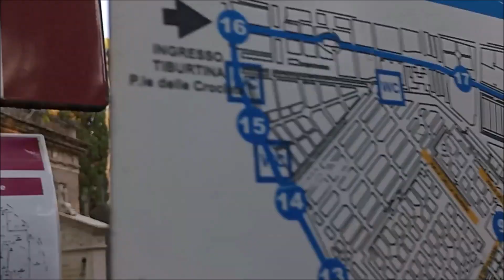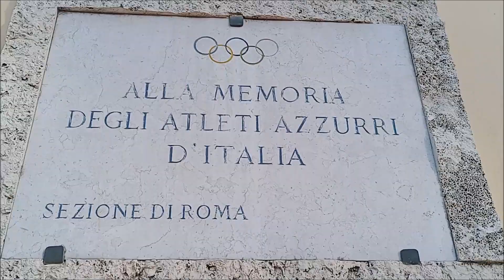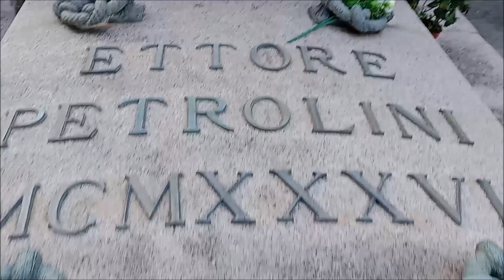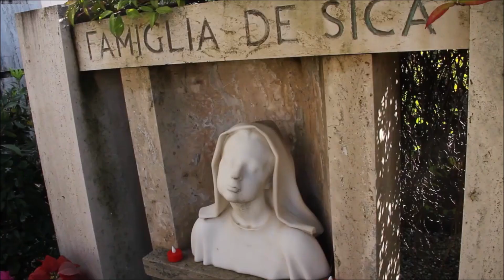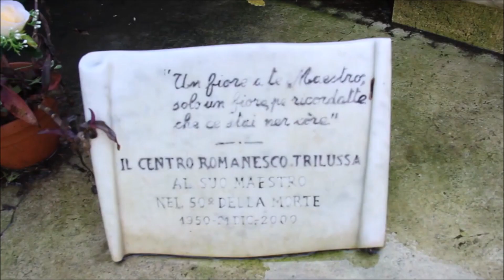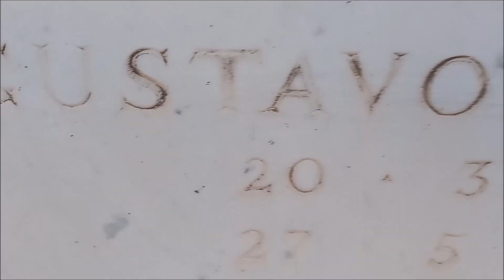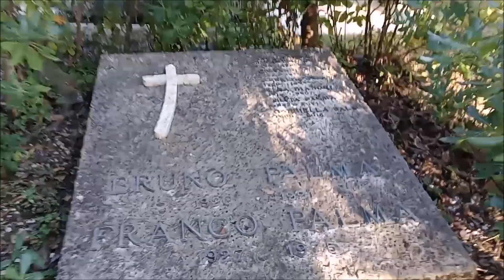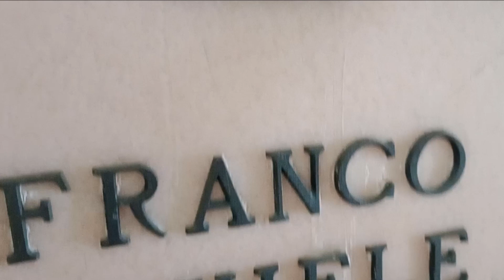ROMA | Verano e Flaminio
Con l'inizio di questo lungo weekend con ponte di Ognissanti e la ricorrenza dei defunti immancabile recarmi ai cimiteri. Pur trattandosi di un video personale di momenti riservati dato il contesto, lo inserisco ugualmente tra i video pubblici sul Diario (..considero tale questo mio canale Youtube) perché al Verano ed al Flaminio riposano tanti personaggi illustri e come cimitero monumentale pur sempre luogo visitabile. Come dice Carlo Verdone è un luogo molto sentito dai romani e non solo, che seppur circondato dalla rumorosa città ne fa parte integrante e rientra quindi a pieno diritto tra i Luoghi di Roma di questa mia playlist; per giunta talmente estesi da poter essere considerati delle cittadelle, con tanto di autobus e mappa.

Sia al Verano (il più antico e monumentale di Roma) sia al Flaminio a Prima Porta come viene anche chiamato (il più grande d'Italia con i suoi 140 ettari di estensione) avendo in questi due cimiteri i familiari, antenati e parenti vari.
Al Flaminio c'è papà e sua madre insieme, ossia mia nonna paterna, oltre ai cugini di mia mamma Peragallo ad iniziare dalla sua cara zia (una sorta di affettuosa vice-madre alla quale non far mancare una preghiera di passaggio) oltre cari amici come ad esempio il mio pediatra dott. Palma che casualmente ha la tomba di fronte alla cappella Peragallo.
Al Verano ci sono tutti gli altri, disseminati tra loculi e cappelle: i miei due trisavoli materni, il bisnonno materno, il nonno materno con la madre (mia bisnonna) ed il nonno paterno con i nonni materni di mio nonno materno (praticamente altri miei trisavoli..), gli zii materni di mio padre (ossia sorella della madre e marito già ex direttore Borsa di Roma prima dell'unificazione della sola PiazzaAffari a Milano e che viveva all'Eur in una villa trifamiliare con l'on.Forlani come vicino. Aneddoti:  ricordo da bambino che lo chiamavano sempre "il Ministro" perché pur cambiando dicasteri sempre tale rimaneva e quando nel 1980 e 1981 fu Capo del Governo ricordo che c'era sempre la scorta ed i Servizi coi cani che ormai ci conoscevano quando andavamo a trovare gli zii). Sempre al Verano, infine, alcuni altri parenti (zii e cugini di mio nonno materno con loro tomba al Pincetto) così come una compagna di scuola di mio nonno materno: tale Franca che ha la tomba con la statua sul porticato del cortile centrale (..inserisco nel video una ripresa).

All'ingresso del Verano, cimitero monumentale per antonomasia, c'è pure il grande sepolcro di Garibaldi, ma è simbolico essendo notorio che sia sepolto nella tomba della sua casa sull'isola di Caprera in Sardegna; che ho tra l'altro visitato in passato durante vacanze estive
Tra i tanti nomi di altre tombe che scorgo passando ogni volta facendo lo stesso itinerario c'è quello del Sindaco Nathan, famoso per la frase "non c'è truppa per gatti" (che pronunciò tagliando dal bilancio del Comune le spese per il cibo per i gatti.. che invece servivano per tener a bada i topi fin troppo numerosi all'epoca a Roma! Proprio come oggi..). Colpiscono ovviamente i nomi di famosi scrittori e autori comici come Trilussa, Petrolini, Fregoli, De Filippo e degli attori altrettanto comici come  Aldo Fabrizi, De Sica, Sordi, Gassmann che ci hanno fatto tanto ridere quando erano in vita e che della romanità restano un esempio al punto che davanti alle loro tombe il mio ricordo va alle loro battute più famose divenute immortali, come penso anche le loro anime e quelle di tutti quelli che riposano in questi luoghi così particolari come sono i cimiteri.